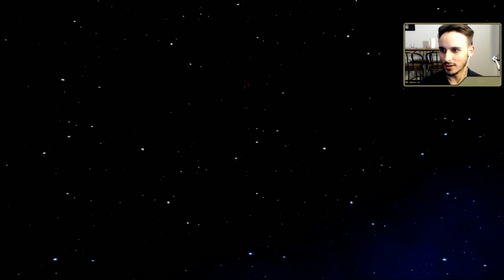RATCHET GLADIATOR #2 - Héros parmi les héros !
Rediffusion du stream du 10/10 !